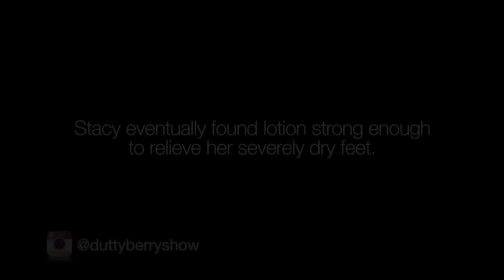TreySongz- Slow Motion Jamaican Parody "Lotion"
Big up Camille Davis and Sharee Elise for gracing me wid dem presence in the video,lol. Special thnx to Sabritru, Fiction and the awesome team Stush for making this idea come to life.